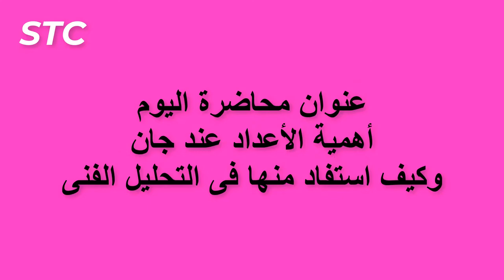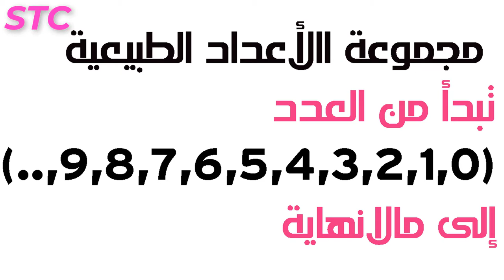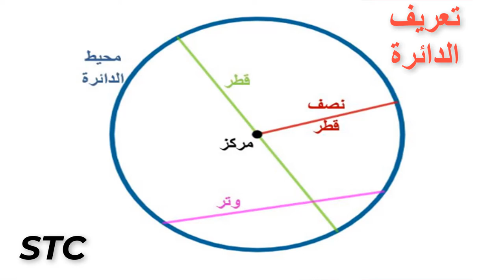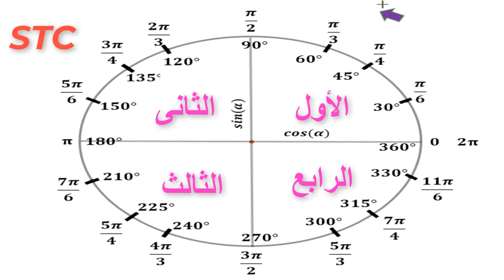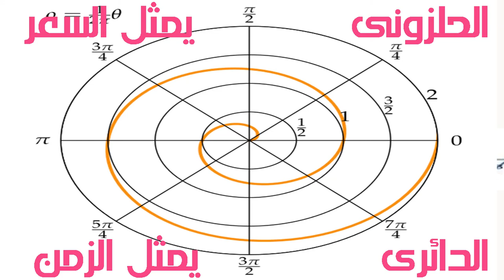17- سر العد 7_ عند وليام جان _رائد التحليل الفلكى_سلسلة التطبيق العملى على منصات التداول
كان جان رائدا وعالما فذا فى الرياضيات _واستغل علومه فى الرياضيات فى مجال التداول _مما عاد عليه بالربح الوفير.
خالص تحيات.
مستر محمد السيد السلامونى_كبير معلمى الرياضيات بالمرحلة الثانوية.